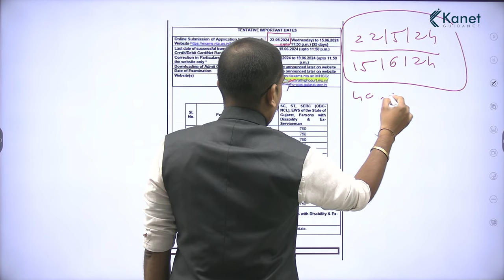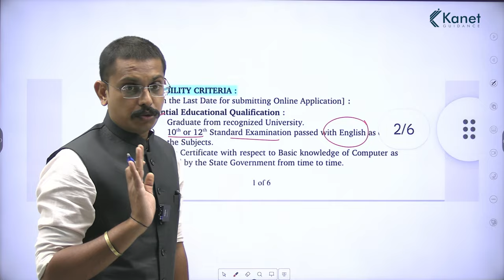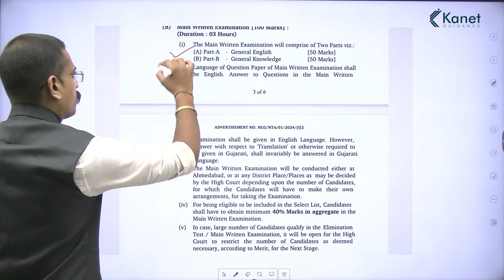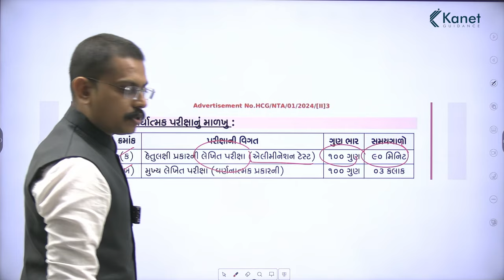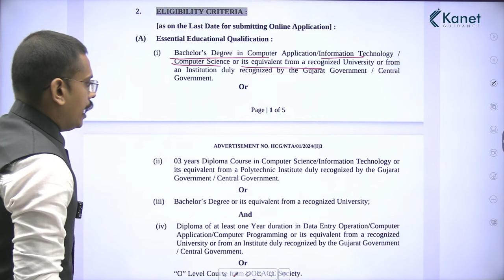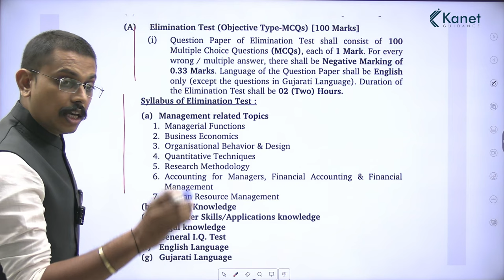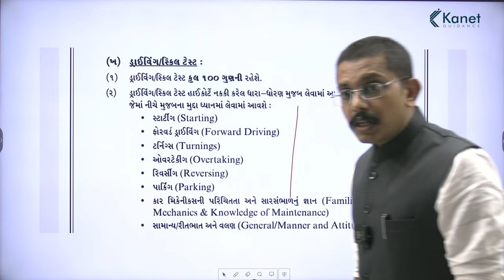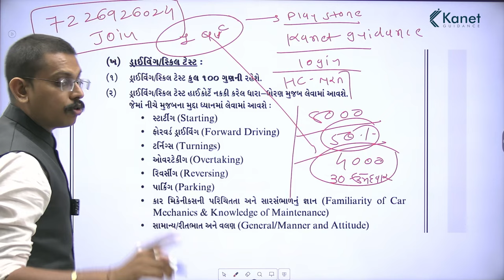ગુજરાત હાઇકોર્ટમાં આવી બમ્પર ભરતી | Bumper Job Vacancy In Gujarat High Court | Kanet Guidance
ભરતીની લાયકાત, પગાર ધોરણ અને પરીક્ષા પાસ કરવા માટેની સ્ટ્રેટેજી જાણવા આ વીડિઓ અંત સુધી જુઓ અને તમારા મિત્રો ને પણ શેર કરો.